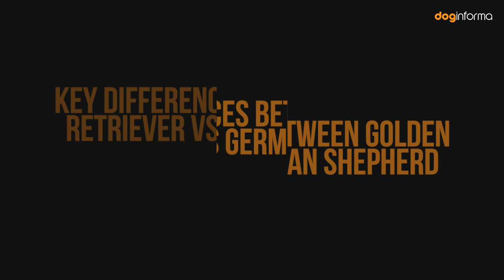Golden Retriever vs German Shepherd Comparison - Golden Retriever vs German Shepherd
If you’re a dog person, you’ve probably thrown around the idea of owning either a golden retriever, a German shepherd, or both. Both breeds are incredibly popular in the US. There are some distinct differences between the two dog breeds that should be considered before owning either. Although you might think of the Golden Retriever as the quintessential family dog, German Shepherds ranked higher in popularity in 2020, according to the American Kennel Club. In fact, since 2013, the German Shepherd has been listed as a second number or third number, while the Golden has come in just behind. They have different temperaments and appearances. They also have distinct histories. Both have outstanding attributes that make them a great addition to any home. These dogs are loyal, fun-loving, and great with children. Today, we’re comparing the Golden Retriever vs German Shepherd to help you decide which breed is best for you. We’ll look at Appearance, temperament, intelligence, and much more.

(Images Credit: iStock/Alamy)

▶ Note: All of the videos have been legally uploaded on YouTube, and not all videos on this channel are against any of YouTube's policies and no reuse content exists.